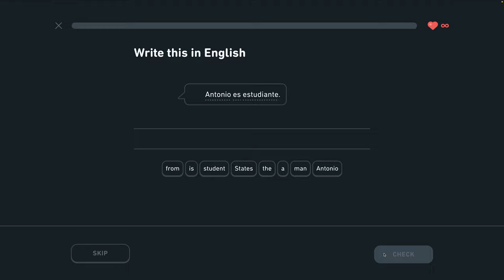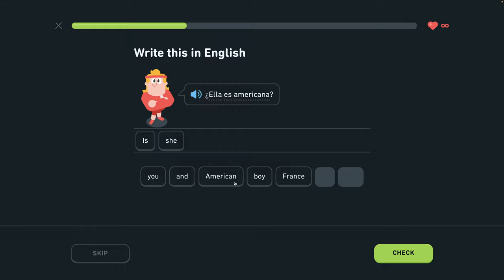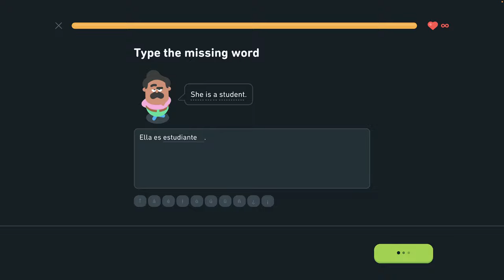🇪🇸 S 1, J8 - Povedz, odkiaľ sú 4/4 - Povedz, odkiaľ sú - Španielsky s Yetim